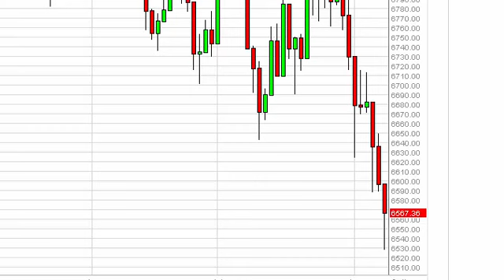FTSE 100 Technical Analysis for August 11, 2014 by FXEmpire.com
- August 11, 2014 index daily technical analysis for the FTSE 100 INDEX. Find more information about Forex and Commodities News Technical Analysis Fundamental Analysis and Brokers on FX Empire